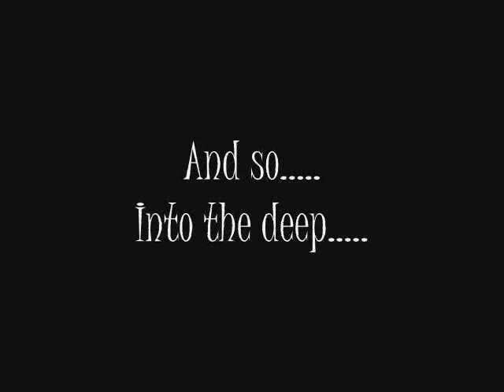Final Dag Death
Runescape clan event AQB V the dag kings